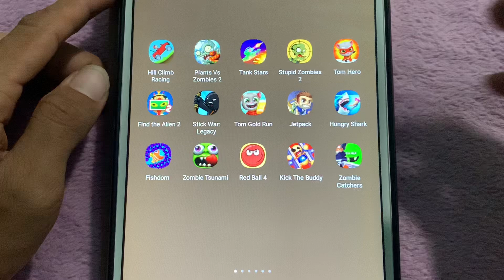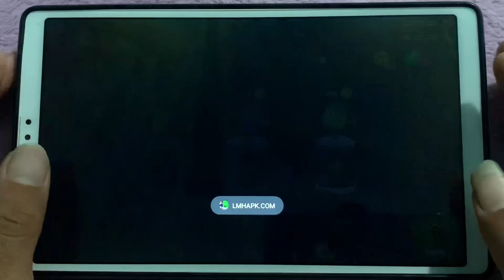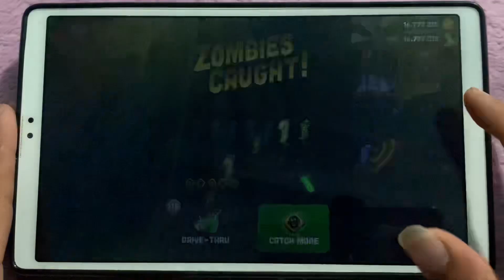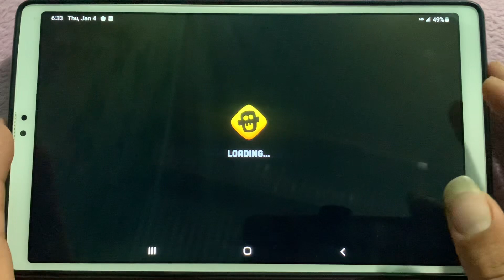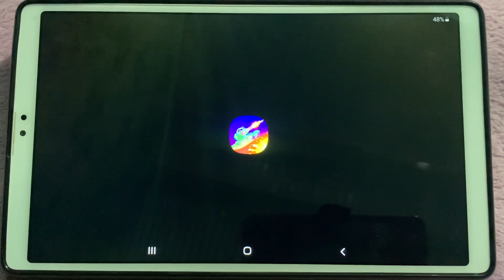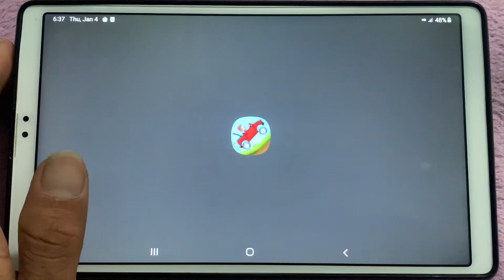Find The Alien 2,PvZ 2,Zombie Tsunami,Tom Gold Run,Hungry Shark,Jetpack,Tank Stars,Fishdom